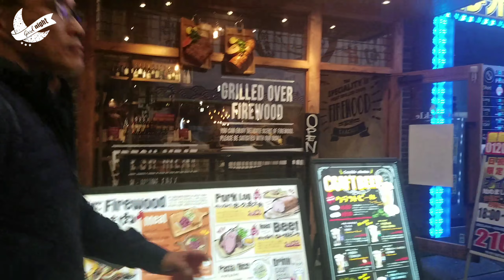【お初天神通り商店街】part②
OSホテル辺り～(大衆酒場)松屋辺りまでの動画です。😊

朝9時～深夜0時頃まで営業している老舗の大衆居酒屋です。

撮影日　2018年11月5日(月) 20時22分頃